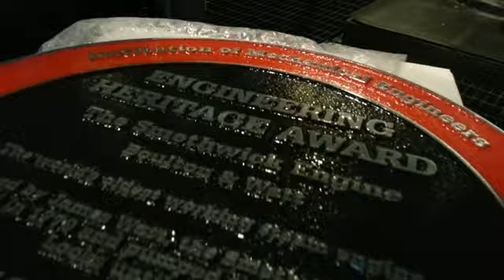Smethwick Engine on display at Birmingham Thinktank